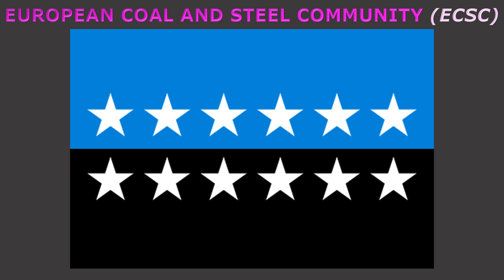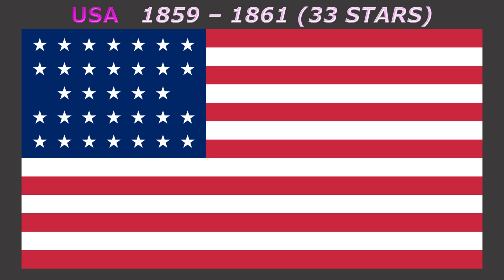Interesting flags of the World #18